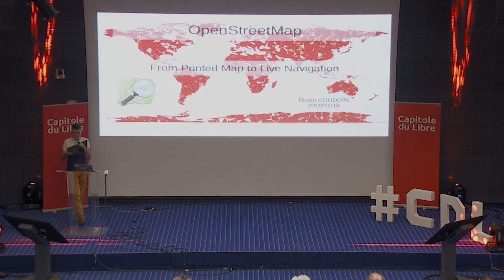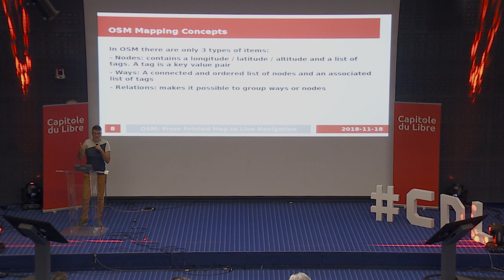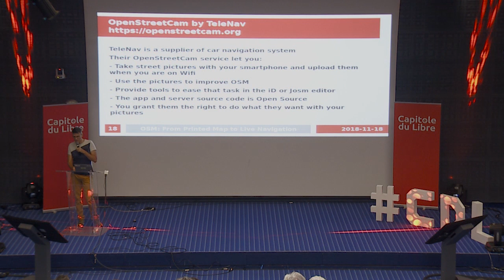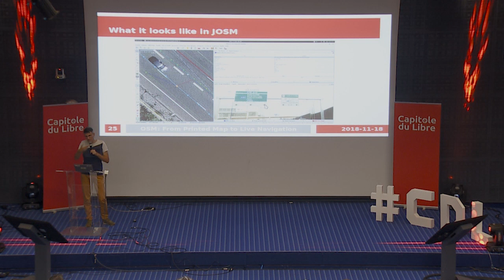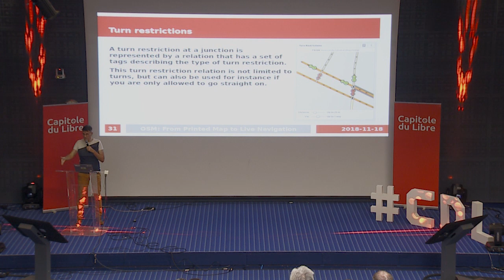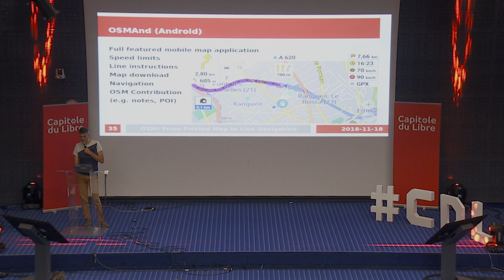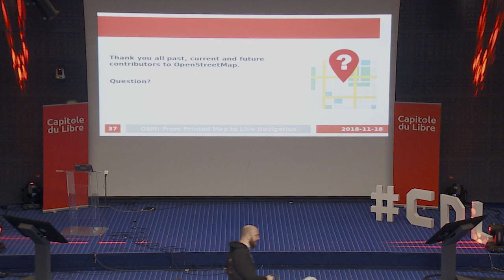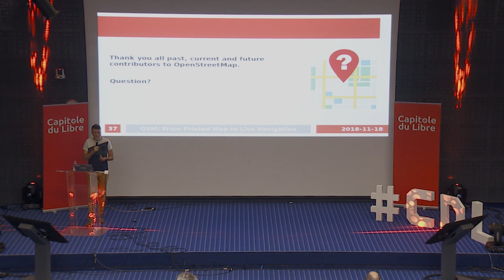Contribuer à OpenStreetMap avec des photos de rue — Bruno Coudoin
OpenStreetMap (OSM) est un projet de cartographie qui a pour but de constituer une base de données géographiques libre du monde (permettant par exemple de créer des cartes sous licence libre), en utilisant le système GPS et d'autres données libres.

A l'origine, OSM consistait à créer une carte agréable à regarder et précise. Aujourd'hui différents acteurs poussent OSM vers d'autres domaines comme le calcul d'itinéraire ou la navigation.

Pour ces nouveaux domaines, les traces GPS et les photographies aériennes ne sont pas suffisantes. Ils devient indispensable d'avoir des photos de rues afin de prendre en compte les limitations de vitesse, les restrictions, les numéro de sortie d'autoroute, ...

Deux projets sortent du lot dans ce domaine, OpenStreetCam et Mapillary. Nous verrons dans cette conférence comment il est simple de contribuer à OSM en prenant vous même des photos de rue avec un téléphone portable. Nous terminerons sur une démonstration montrant comment utiliser ces nouvelles informations au niveau de l'édition d'OpenStreetMap.